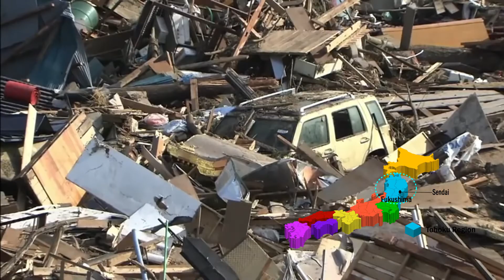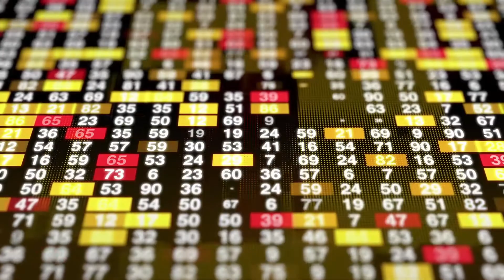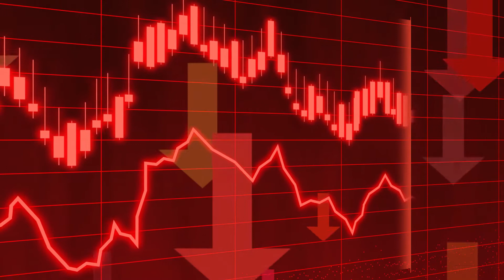What If Japan Sinks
Japan is globally known as “earthquake country.”

There are approximately 5,000 minor earthquakes recorded in Japan every year, with more than half measured between 3.0 and 3.9. Thus, most go unnoticed by people. However, around 160 earthquakes with a magnitude of 5 or higher can shake the Japanese archipelago each year.

What will happen if the earthquakes cause Japan sinks?